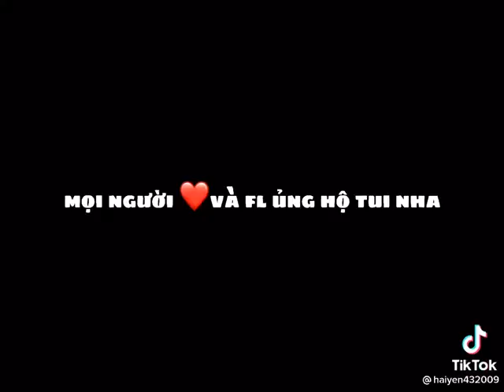lucas being a gentleman